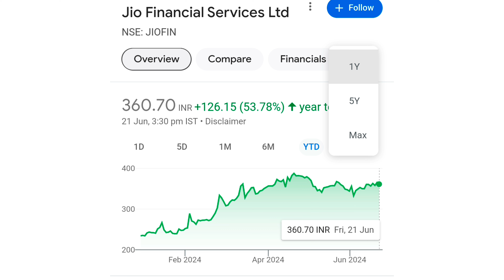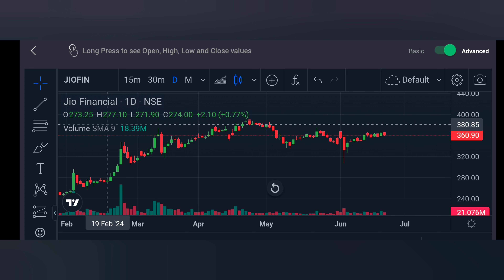Jio Financial share latest news📰📰| Jio Financial share hold or sell??